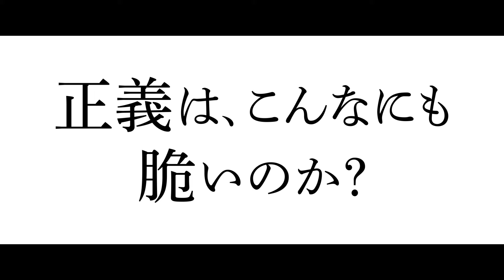キアヌ・リーヴス主演『砂上の法廷』 予告編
キアヌ・リーヴス主演最新映画『砂上の法廷』
「嘘」まみれの法廷。誰が「嘘」をついているのか─。
94分、あなたは騙され続ける、法廷の常識を覆す新たな衝撃作。

3月　TOHOシネマズ シャンテ他  全国順次ロードショー

監督：コートニー・ハント『フローズン・リバー』
脚本：ニコラス・カザン『悪魔を憐れむ歌』
出演：キアヌ・リーヴス 『マトリックス』シリーズ、レニー・ゼルウィガー『コールド・マウンテン』、ググ・ンバータ＝ロー『幸せの教室』、ガブリエル・バッソ『SUPER 8/スーパーエイト』

配給：ギャガ
原題：THE WHOLE TRUTH
2016／アメリカ映画／94分／カラー
シネスコ／5.1chデジタル